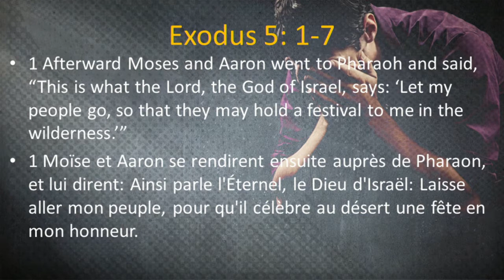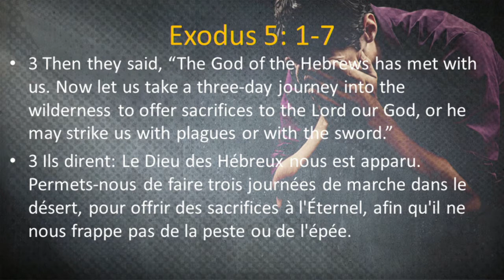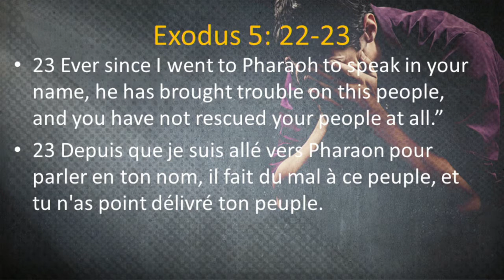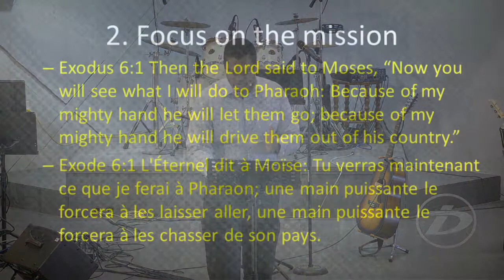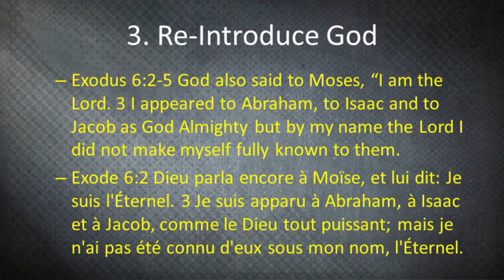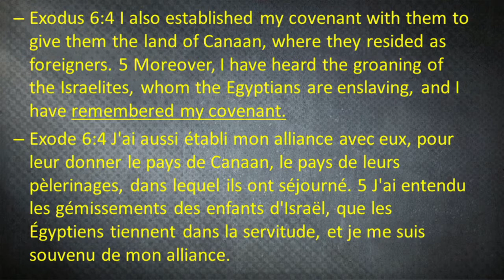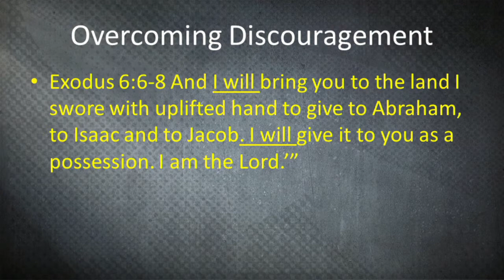2020 10 18 Discouragement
Sermon on discouragement by Rev. David Charles